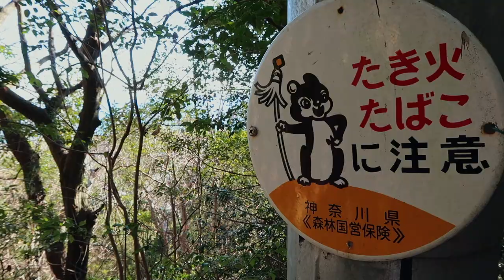Canola Flowers with Mt. Fuji | Cinematic Blog | Japan Travel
The early-blooming canola flowers add wonderful sunny color to the winter color palette. From mid-January to mid-February, you can enjoy a field of canola flowers with Mt. Fuji in the background at this beautiful ocean view park called Azumayama in Kanagawa prefecture. It's a great day trip from Tokyo!

Eriko